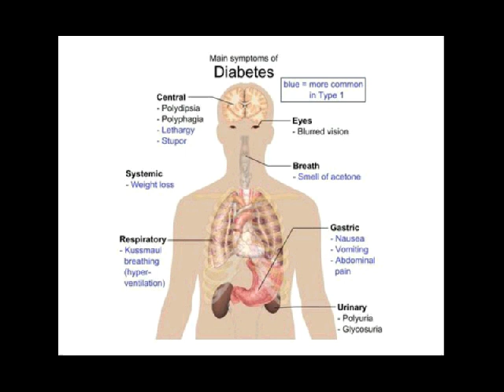pencegahan diabetes melitus